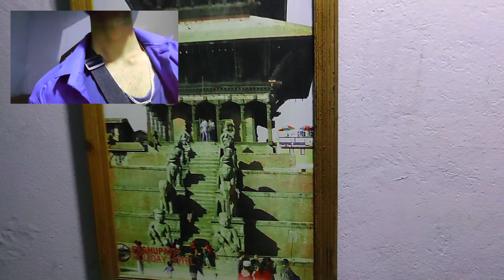कठमांडू पहुँच गये | nepal kathmandu |banjare bros |Nepal yatra episode 03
Welcome back with another episode of nepal yatra
must watch guys hope you like it